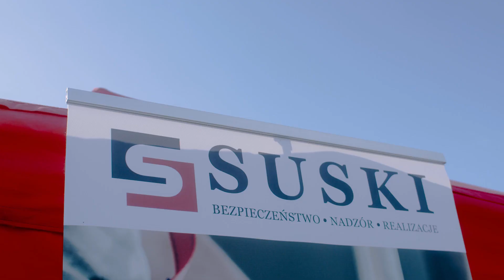Suski szkolenie ppoż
Przedstawiamy krótką wersję filmową szkolenia z zakresu działań przeciwpożarowych.